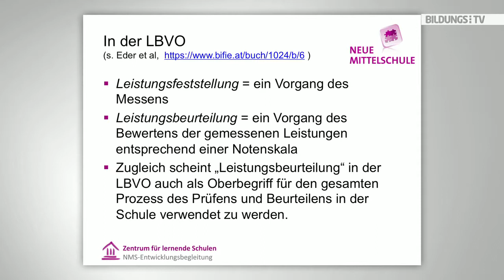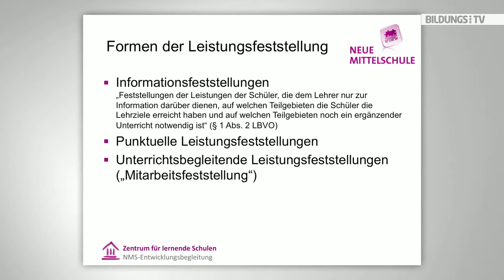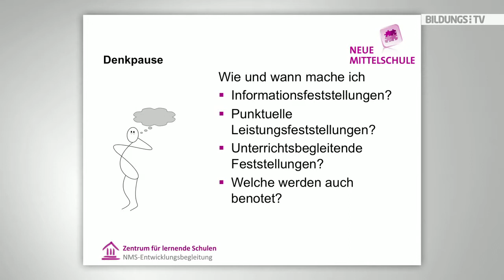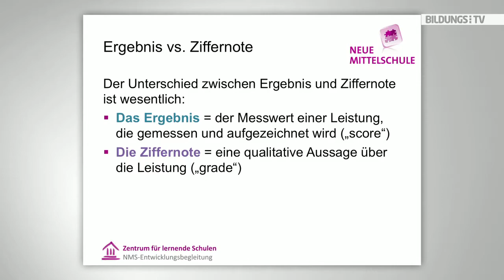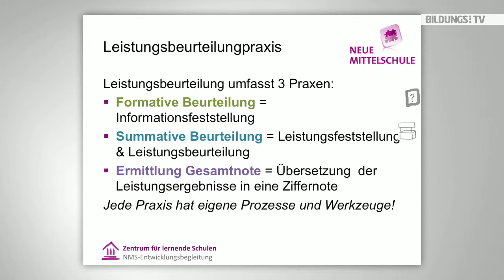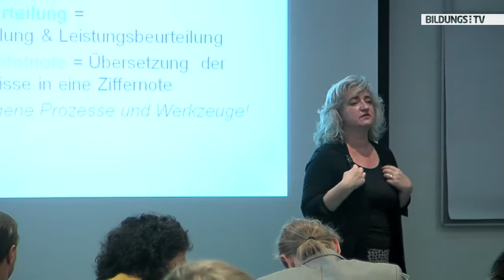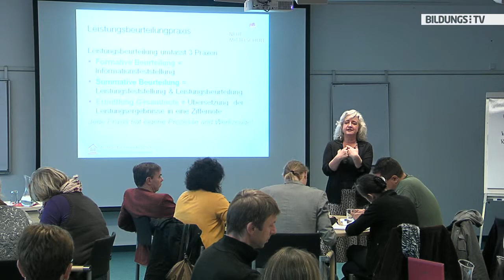Rechtslage der Leistungsbeurteilung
Die gelebte Praxis und die gesetzliche Grundlage der Leistungsbeurteilung klaffen weit auseinander. Tanja Westfall-Greiter klärt in diesem Teil des Vortrags die gesetzlichen Rahmenbedingungen.